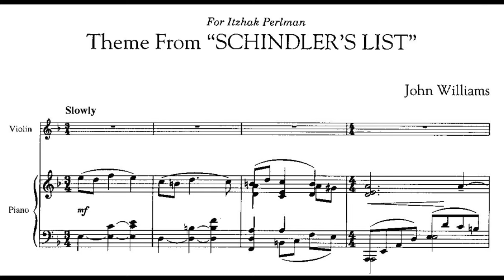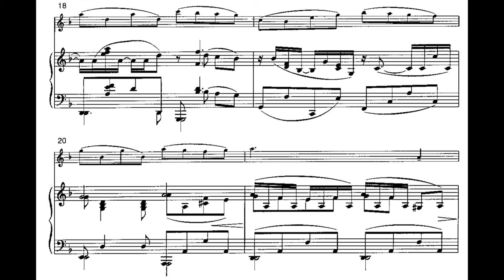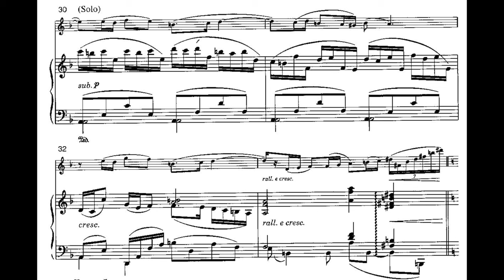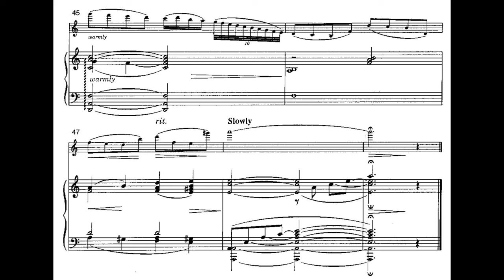John Williams - Schindler's List (piano accompaniment)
John Williams - Theme from "Schindler's List"